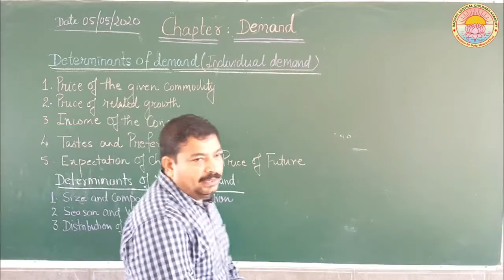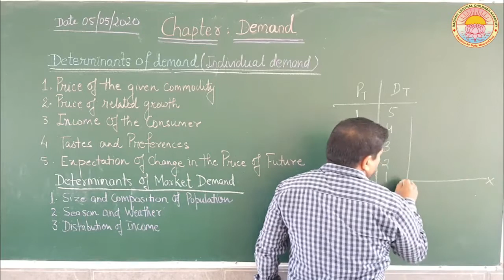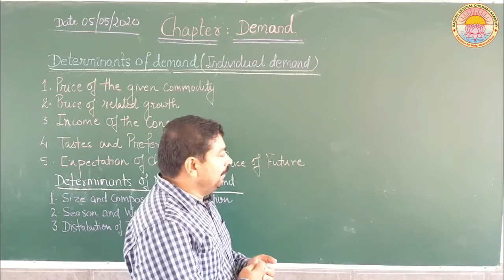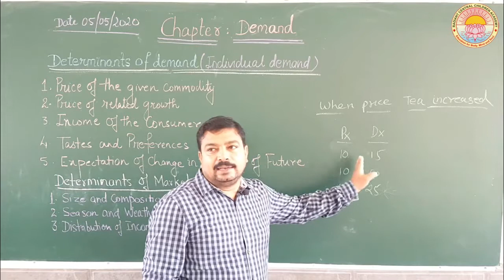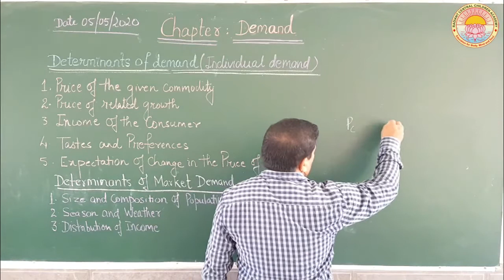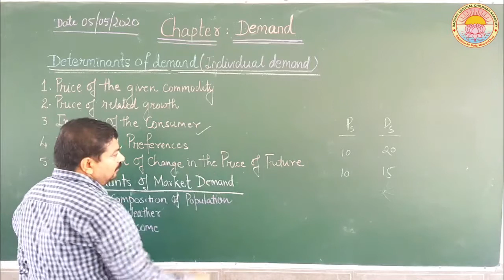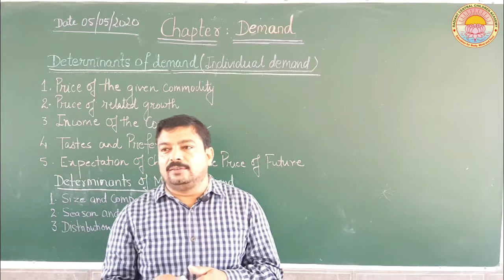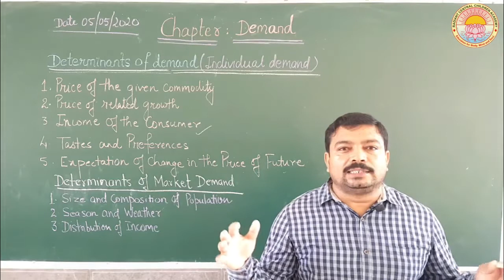Demand - Lecture 2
Determinants of Demand – Individual & Market